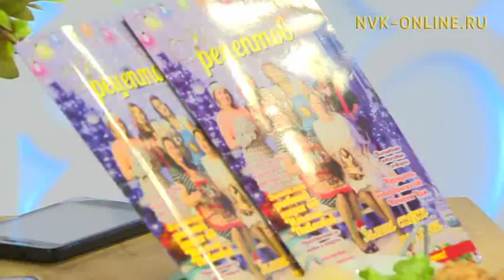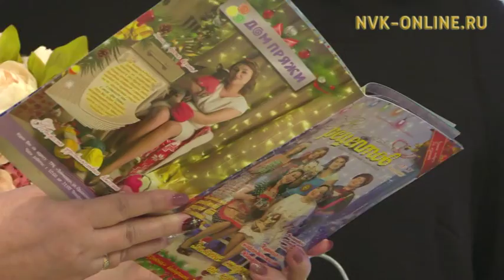Как выработать и развить силу воли? Город женщин (19.02.2018)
Официальный сайт NVK-ONLINE.RU - В очередном выпуске передачи "Город женщин" рассказали, как выработать и развить в себе силу воли.